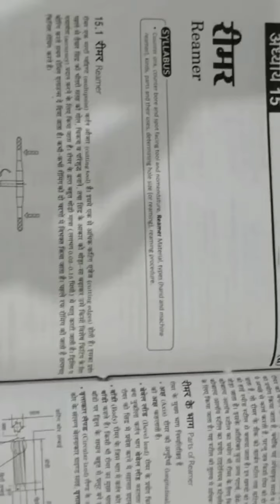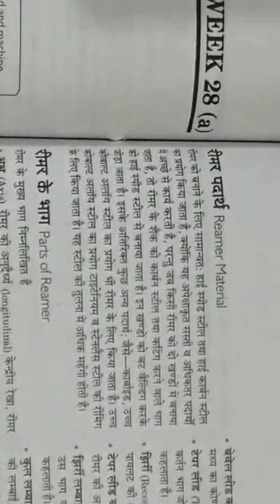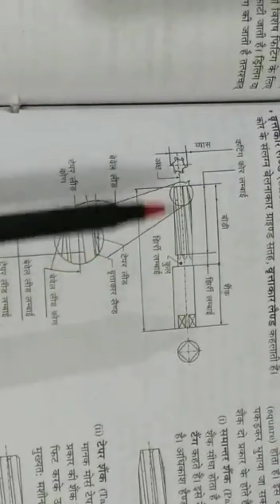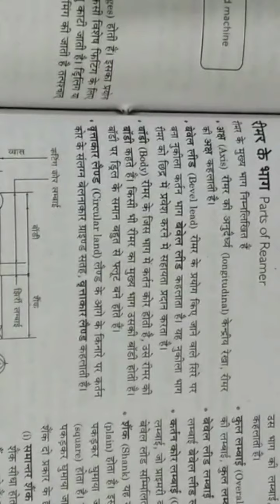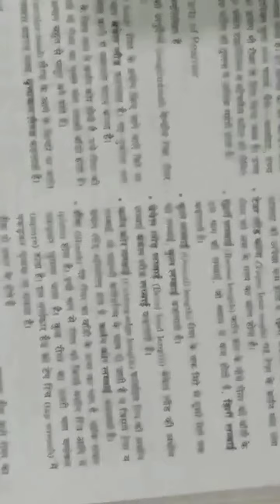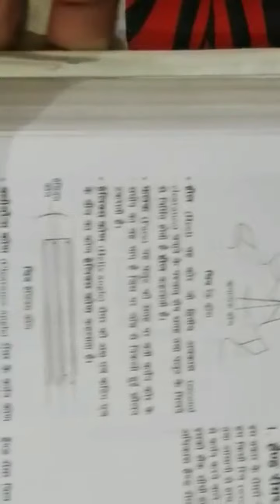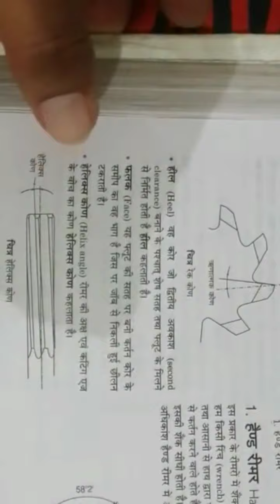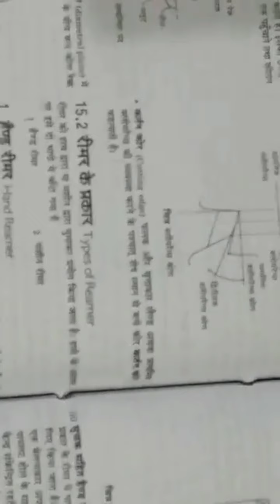Bhushan ITI-Fitter-Reamers Part 1 by Raj Kumar Jangid